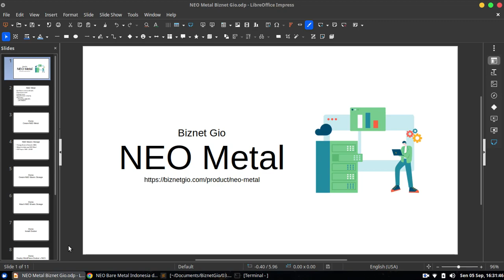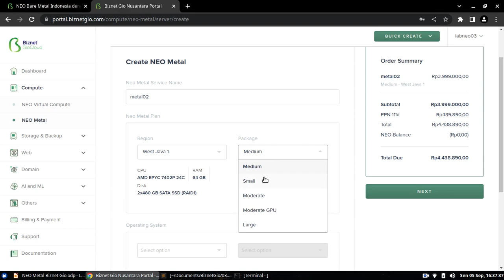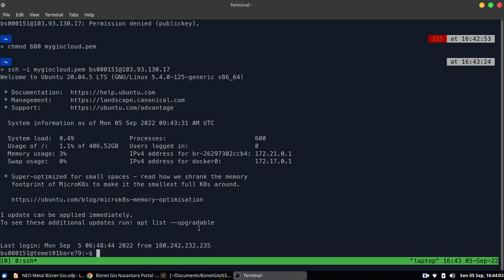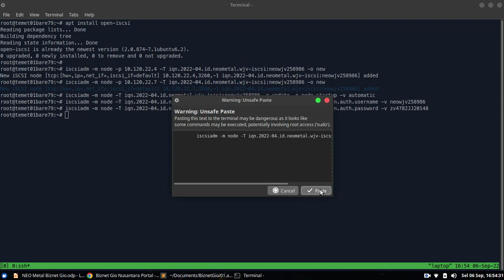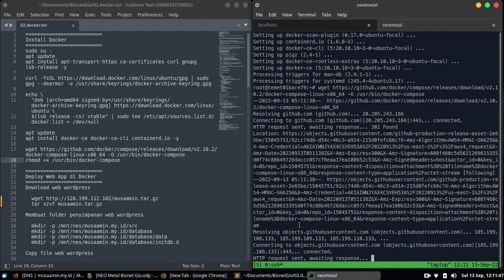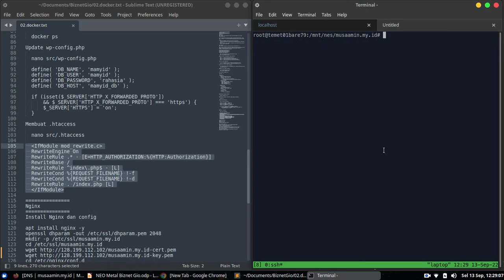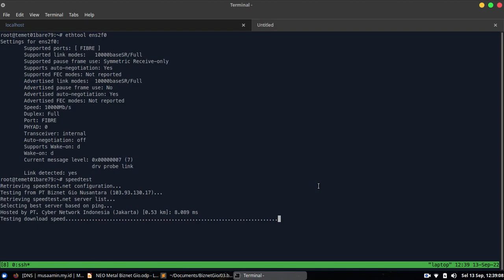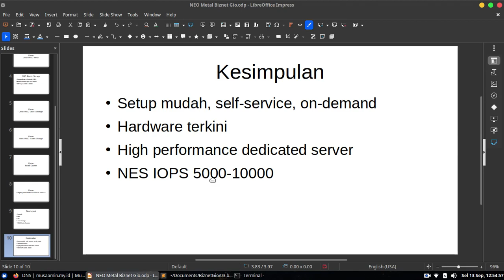Install Docker di NEO Metal dan Koneksikan database di NEO Elastic Storage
NEO Metal adalah Bare Metal as a Service atau layanan dedicated server berbasis cloud dari Biznet Gio. Pada video ini didemokan cara memesan, mengakses, menambahkan NEO Elastic Storage, dan instalasi Docker.